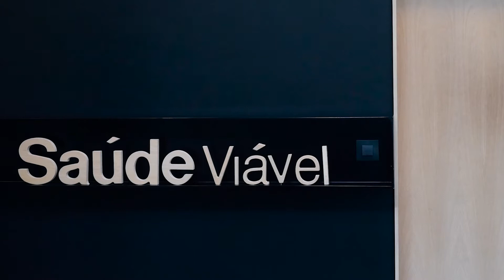O Transplante Capilar de Gerson Silva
Até fazer o Transplante Capilar da Saúde Viável, Gerson Silva não acreditava em milagres. Agora, conta como foi recebido e tudo o que mudou na sua vida.

Uma história a conhecer em SaúdeViável.pt